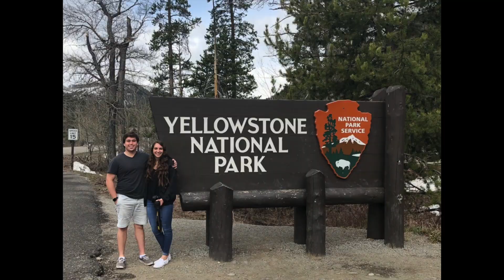CROSS COUNTRY ROAD TRIP!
We drove from Indiana to California over 10 days. We visited 12 states total, and loved every minute! This is a quick snapshot of our trip... Have you ever done a road trip??

Hi! We're Rob & Haley, two goofballs trying to enjoy life to the fullest. Follow along with us!